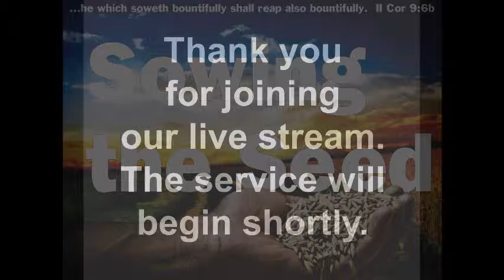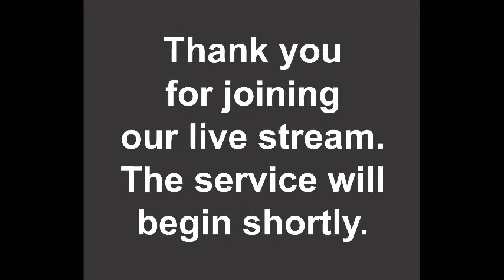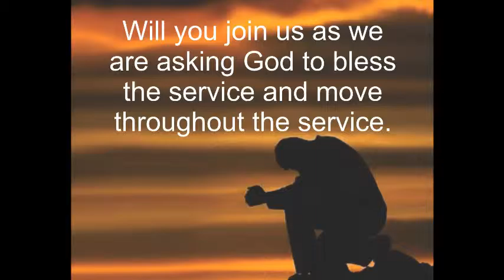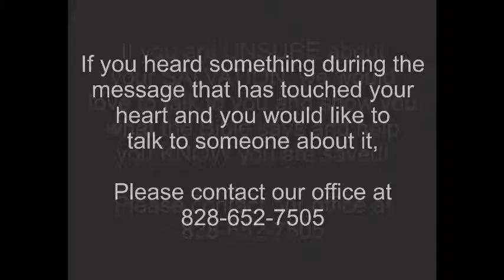Pastor Tony Shirley-Lift Up Your Head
Recorded on 1/31/2016 Sunday Morning Service. Join us Tonight for Sunday Night Service at 6pm.